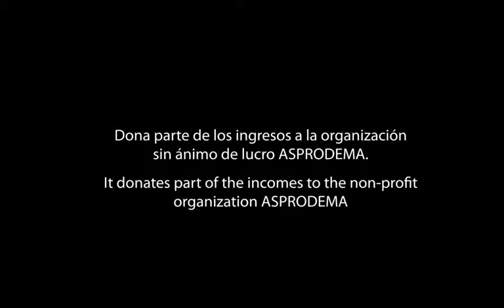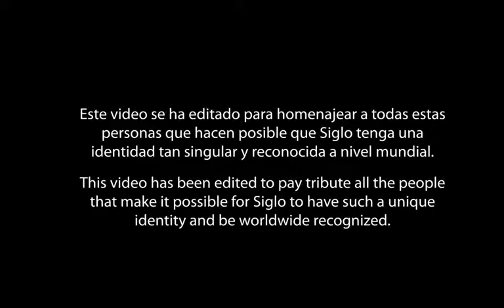Siglo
Siglo es la marca más emblemática de la Denominación de Origen Calificada Rioja, elaborada en Bodegas Manzanos, bodega con más de 127 años de tradición vinícola. Símbolo de Rioja, es una de las pocas marcas que aún preserva la tradicional botella borgoña. Entre su gama destaca Siglo Saco, reconocido a nivel mundial por el saco que reviste su botella, que es realizado a mano por ASPRODEMA, asociación de personas con discapacidad intelectual.